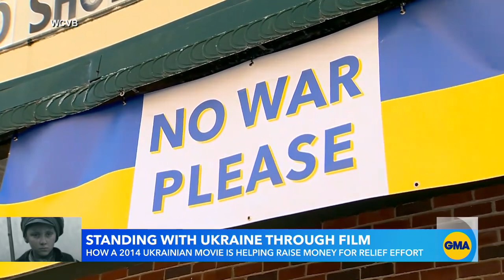Community theaters come together to raise money for Ukraine l GMA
The 2014 Ukrainian film "The Guide" has been screened in more than 600 theaters in the U.S. and Canada, raising more than $100,000 through the humanitarian effort Stand With Ukraine Through Film.